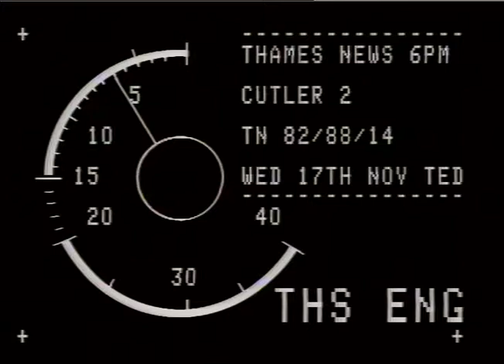CUTLER, Hoeace - Livingstone Interview.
THAMES NEWS. 17.11.82. KEN LIVINGSTONE INTERVIEW. TN/82/88/14.PM._x000D_
RE: Horace Cutler._x000D_